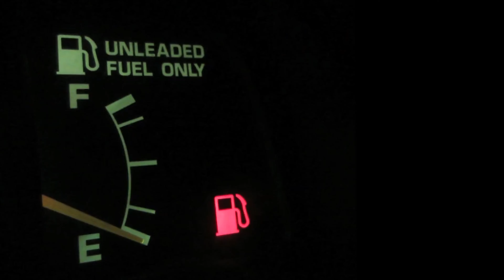Incredible Story | Wolves Pack Helps Pregnant Woman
Welcome to Story Land.
Here we will discover together amazing stories that took place on earth

⭐ Also share our content to your friends, animals and in another galaxy.